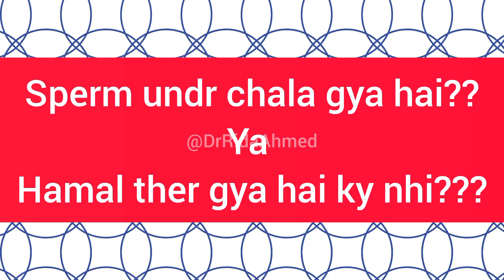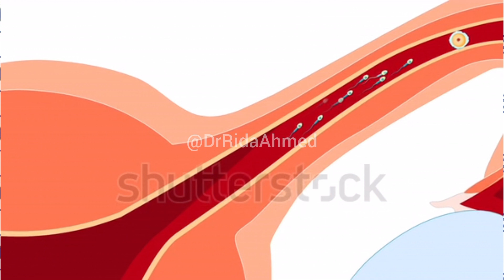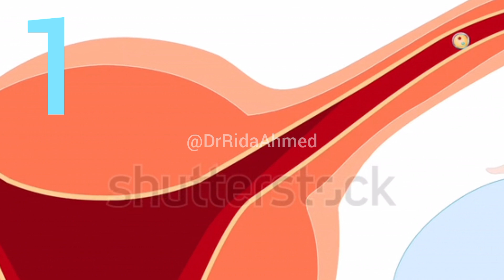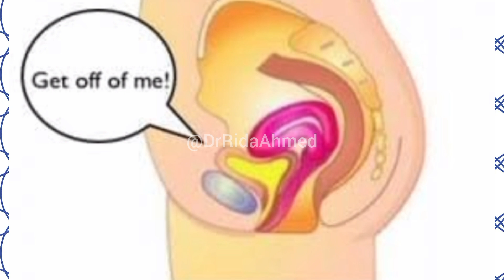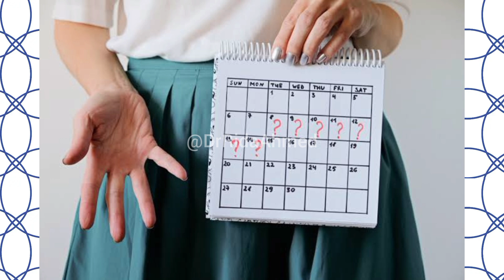Sperm Ander jane par kaisa Mahsos Hota hai |Sperm Ander gya ya nahi kaise pata karen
In this video, Dr. Rida Ahmed provides a comprehensive guide the 5 Secrets of Pregnancy symptoms.

in This Video:
sperm Ander jane par kaisa mahsos hota hai
Sperm Ander gya hai ya nahi kaise pata karen
Pregnancy symptoms
Pregnancy ki nishani
5 Signs Sperm is inside Your Body
sperm andar chala gaya kaise pata kare
kaise pata karen ki ham andar chala gaya
sperm andar gaya kaise pata chalega

5 nishanio se samjhe k sperm ander chla gya hai

Sperm Andar Jane par Kaisa Mahsos Hota hai | Sperm Andar gya ya Nahi Kaise Pata Karen

Aaj ki is video me Hum bat karenge k agar Husband wife relationship bnate hain to os k bad apko sperm andar jane par kaisa mahsos hota hai , Ya Kaise Pata Chale Ga Apko k sperm Andr GIA he ya nahi,  take ap wakt Se pehle khud ko Tayar kr Sake

This video offers a comprehensive educational insight into human reproductive health highlighting the key biological processes involved. Its purpose is to inform viewers and raise awareness about health topics in a respectful and enlightening way.
Additionally this video discusses pregnancy and health with a specific focus on understanding the role and presence of seminiferous fluid in the body. It aims to educate viewers about these biological aspects and promote greater health awareness.

• 5 Signs Sperm is inside Your Body
• 5 nishanio se samjhe k sperm ander chla gya hai

Solved Quaries
ovulation day kaise malom kare
sperm andar chala jaye to kya kare gharelu tarike
sperm andar kaise jate hain
body ke andar sperm gaya hai ya nahi kaise pta kare
how do i know if im pregnant
pregnancy tips
signs se pata kare spairm andar chala gaya h
kaise pta kare Sperm Body ke andar chla gaya
Alamaat Jo Dikhate Hain Ke Sperms Aapke Jism Mein Hain
sperm andar jane ke baad pregnancy kaise roke
kaise pata kare ki sperm andar chala gaya
How to Confirm Whether Sperm Went Inside